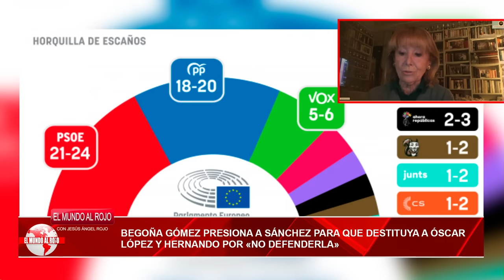🔴Esperanza Aguirre, Sánchez oculta el caso. Begoña sabe que el juez está muy cerca de la verdad🔴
En este video, hablamos sobre el caso que está ocultando Sánchez y cómo el juez se acerca a la verdad. ¡No te pierdas esta información en el canal de Distrito TV!